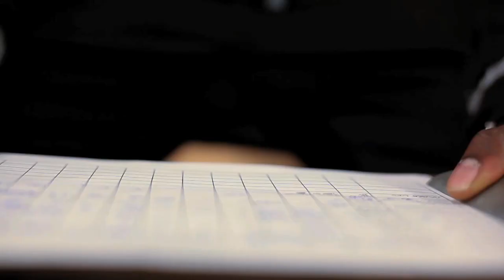Team CrossFit Academy - By Aaron Glean-Sealey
Welcome to Team Crossfit Academy.  My name Is Aaron Glean-Sealey, and I am a coach and personal trainer at Team CrossFit Academy in Monrovia CA. Contact me for a free assessment and a detailed overview of the programs I offer. Why wait to achieve your health and fitness goals.

Video produced by:
The Making